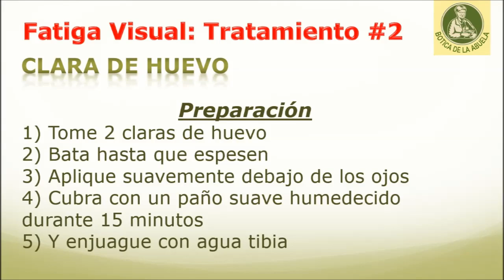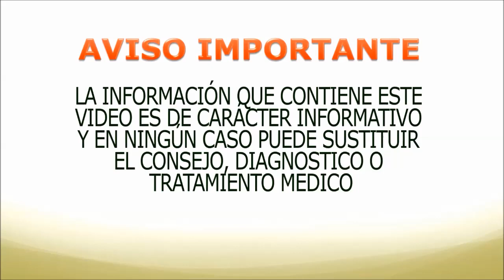youtube video #-DMJQN7xg5Y